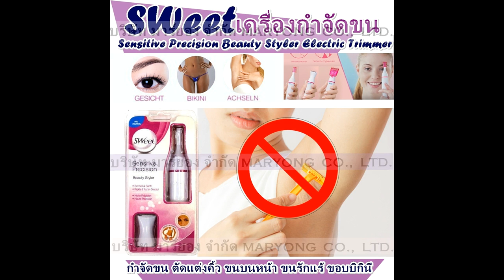MARYONG TV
Sweet เครื่องกำจัดขน ถอดหัว เปลี่ยนได้หลายแบบ Sensitive Precision Beauty Styler Electric Trimmer
สวีท เครื่องกำจัดขน ขจัดขน ตัดแต่ง ขนคิ้ว ขนบนใบหน้า
ขนรักแร้ ใต้วงแขน ขอบบิกินี ได้เนียน เกลี้ยงเกลา ถอด เปลี่ยนหัว ได้หลายแบบ

บริษัท มาร์ยอง จำกัด ขายปลีก+ส่ง และ รับฝาก ขาย สินค้า ทุกประเภท